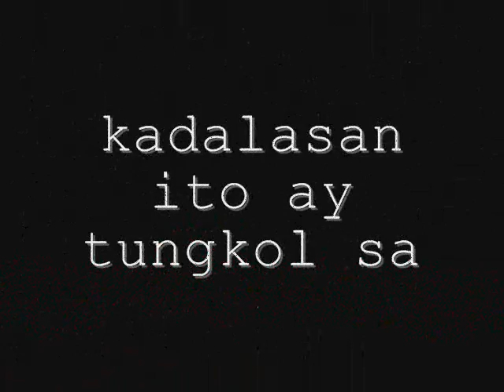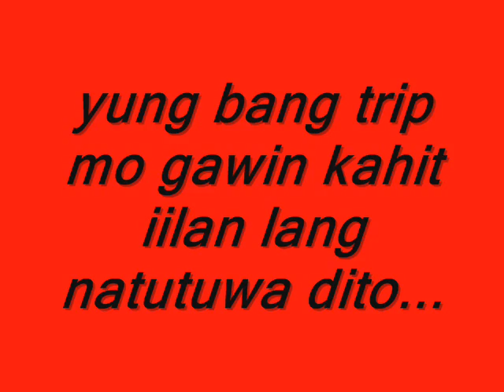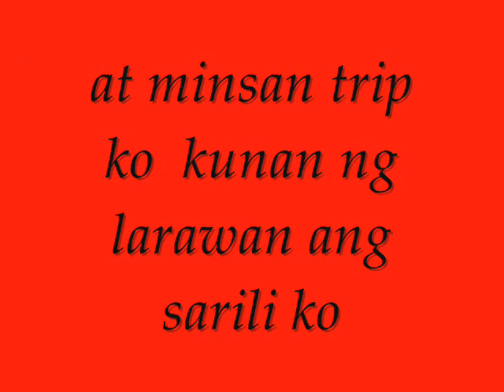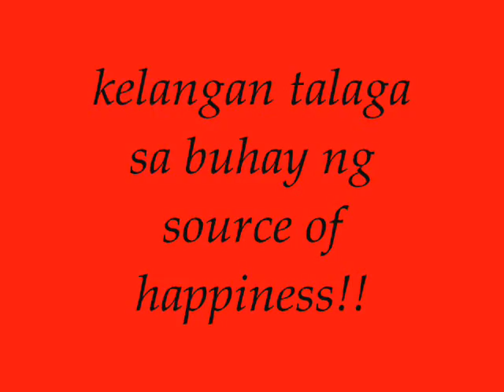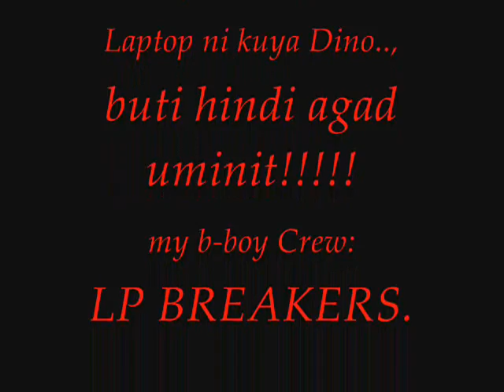bboy energizer flow of life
this a kind of video that related on auto biography of life